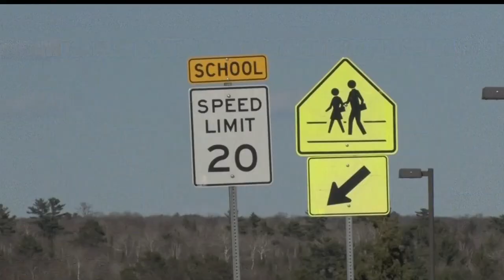The Music Will Continue To Play For Laporte Public School